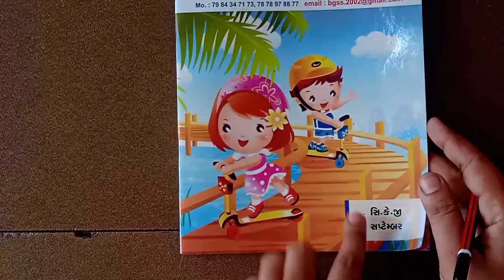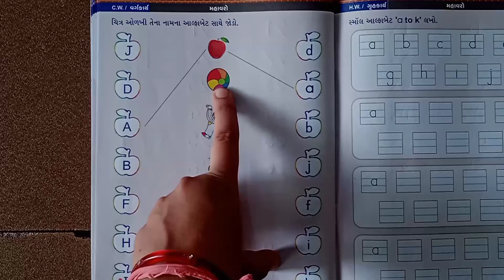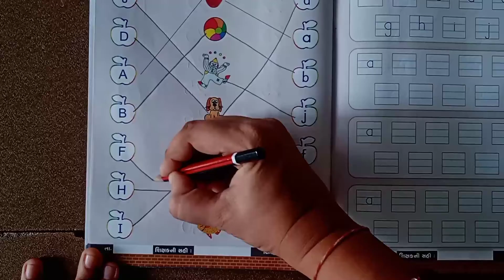STD - H. K. G. અંગ્રેજી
પેજ નંબર - 48